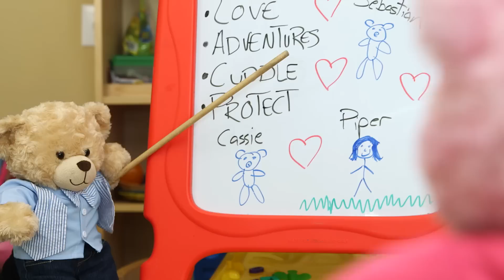The New Bear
Being a furry friend fresh from a Build-A-Bear workshop is no easy task! Thankfully, there’s a seasoned bear in the house to show Cassie around for her first day on the furry friend job!

Bearville Alive! is where your furry friends come alive! Join us each week as we go on adventures, play games, celebrate friendship and hang out in our Cub Condos!

No Furry Friends were harmed in the making of this video. Furry Friends do not perform without the help of their human friends. Please try this at home!